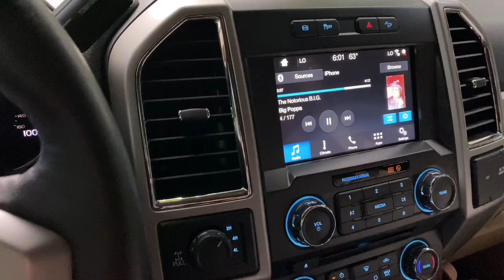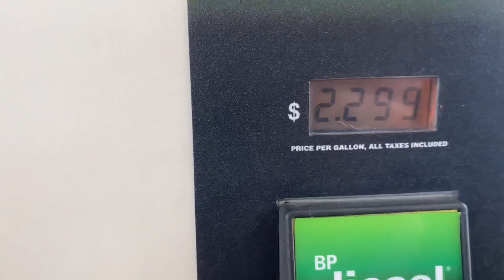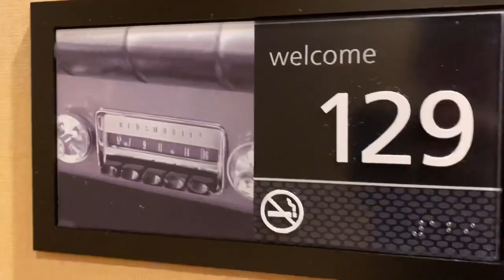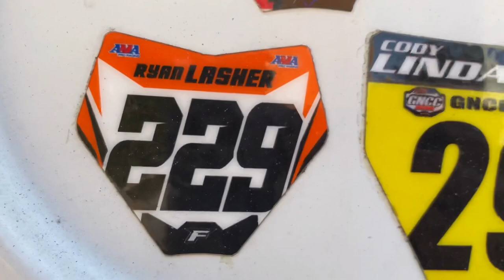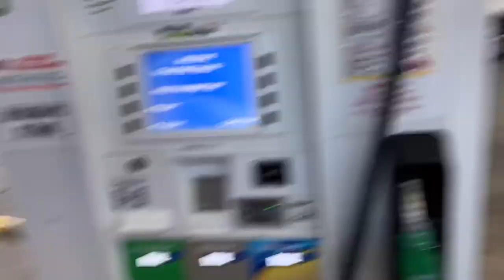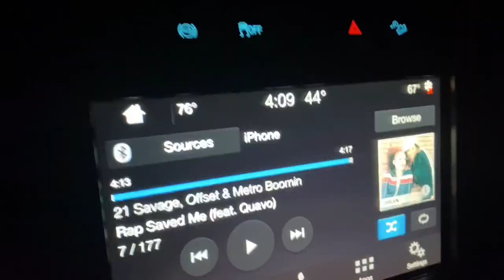GNCC camp Coker/ AMA East hare scramble rd 4 vlog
Round 4 of AMA East National harescramble series and GNCC rd 5 dual sanctioned. Currently A250 points leader in the A250 ama East series.